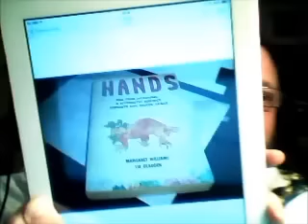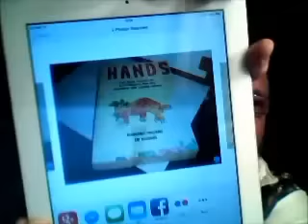Diálogo Cósmico-Vida em Proxima Centauri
Rumor ou fato?